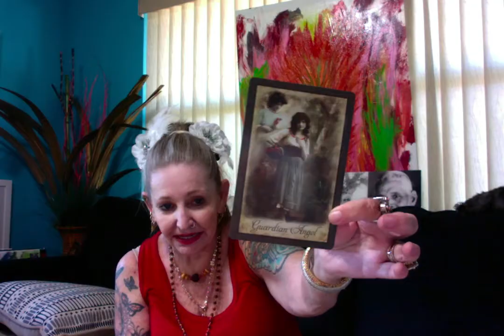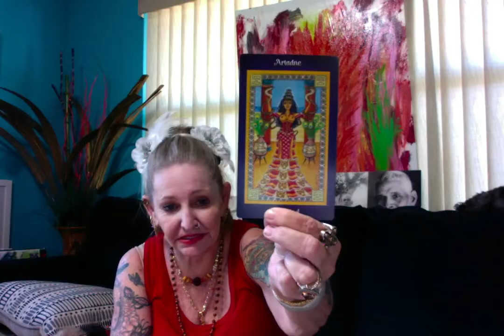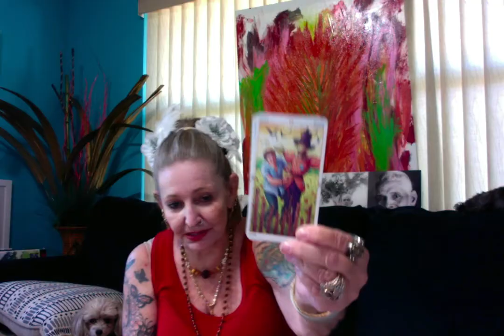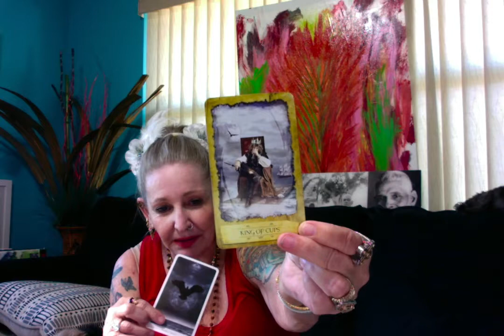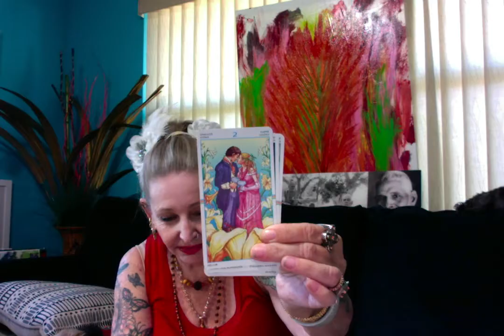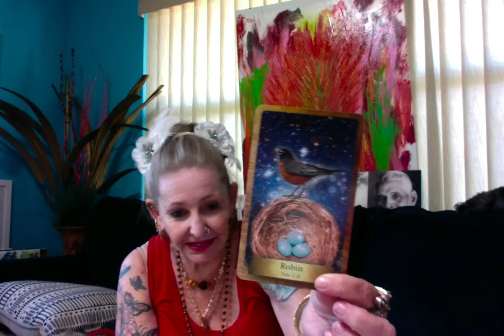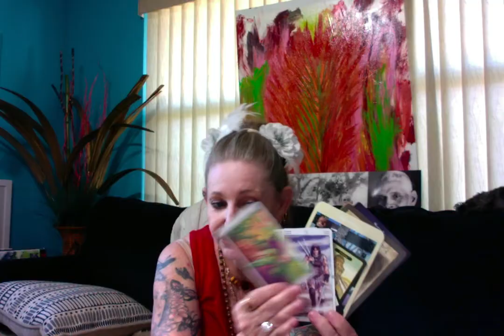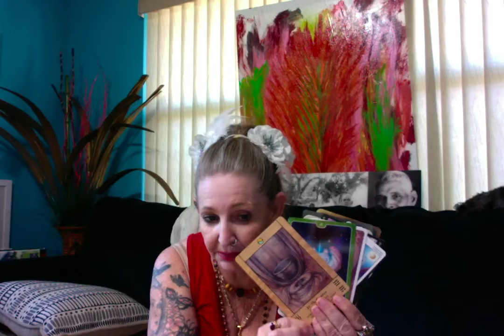Trump Politics and Money - Tarot